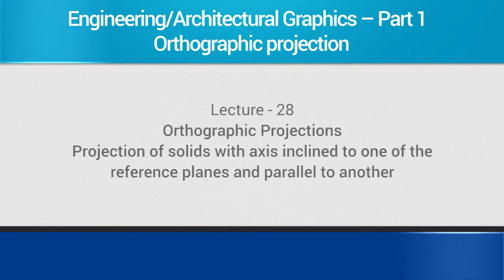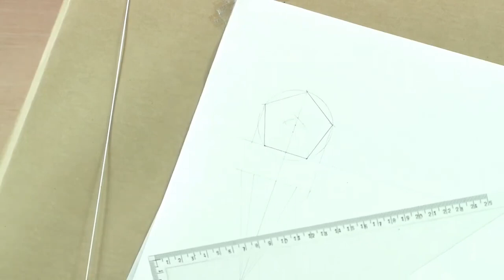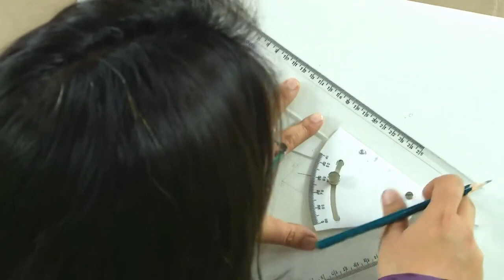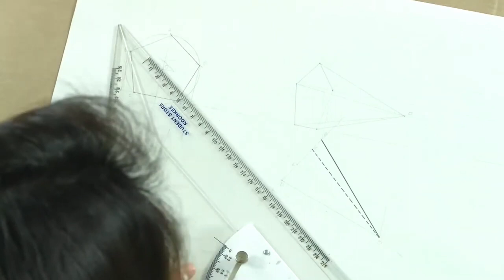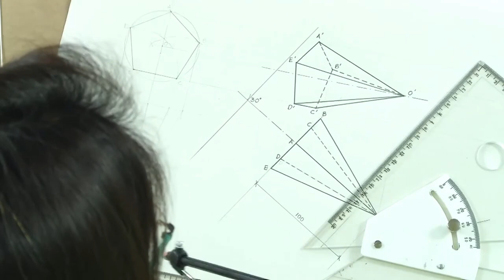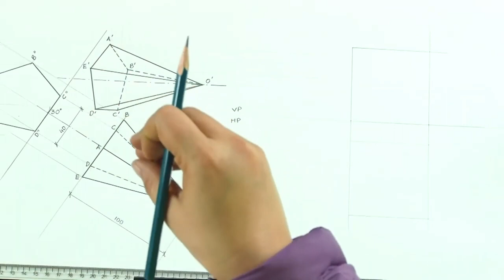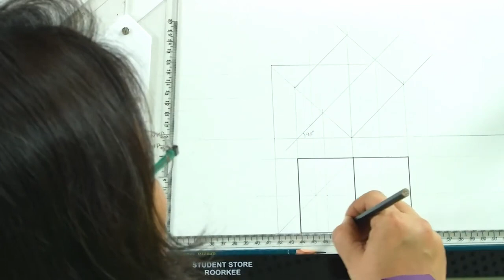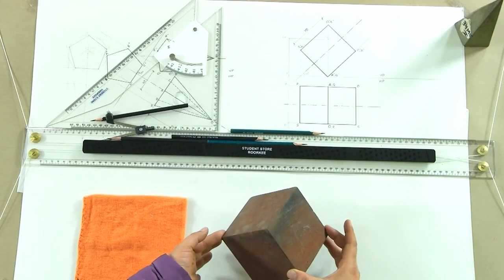Projection of solids with axis inclined to one and paral anothe refee plane